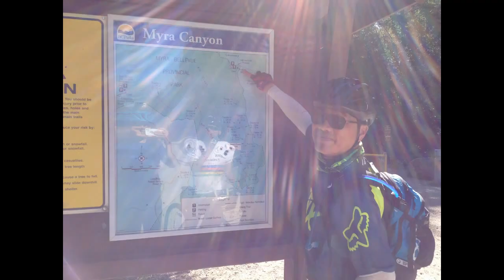2015.06.22 Kettle Valley Railway - Myra Canyon to Chute Lake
Kettle Valley Railway
Myra Canyon to Chute Lake Resort
80km round trip
Kelowna, BC